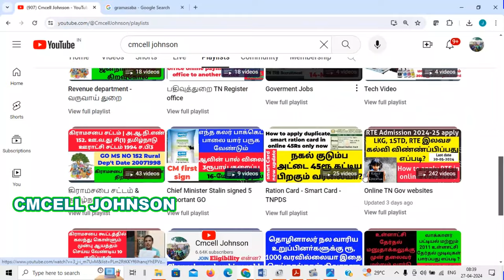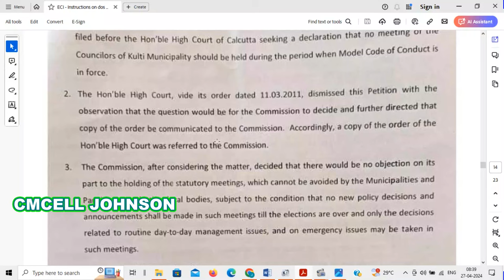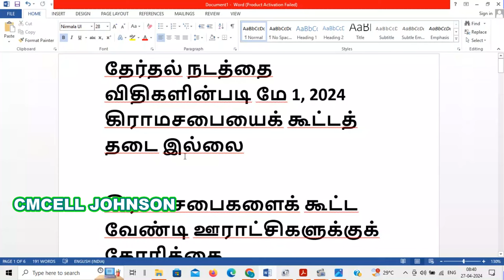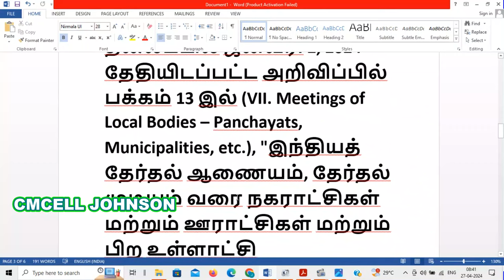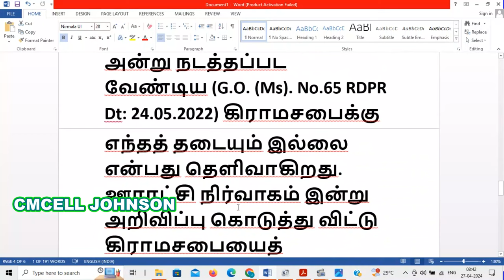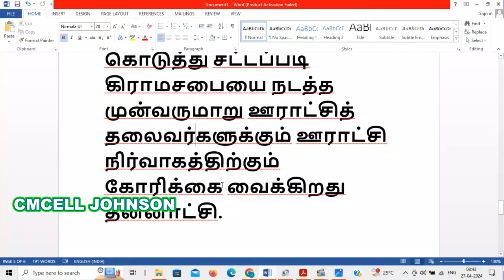தேர்தல் நடத்தை விதிகளின்படி மே 1, 2024 கிராமசபையைக் கூட்டத் தடை இல்லை | Gram Sabha on May 1, 2024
26-JAN-2024 Gramasaba Model Rti with explanation ஜனவரி-26 கிராமசபை கூட்டம் தொடர்பான A-Z தகவல்கள் பெற RTi மாதிரி மனுவுடன் விளக்கம் & தீர்மான நகல் பெற

26-JAN-2024 Gramasaba Model Rti pdf file

rti tamil
rti manu eluthuvathu eppadi tamil